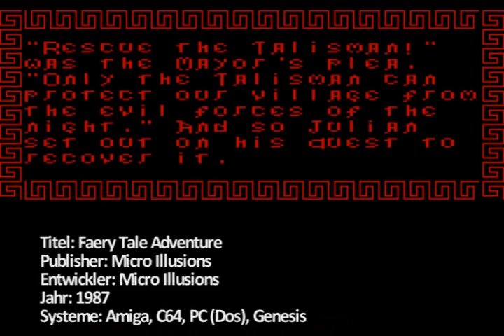Des Zockers Füllhorn - Retro RPGs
Ihr fandet, das letzte Video war zu verschwommen? Na wartet mal ab bis ihr dieses hier seht. Heute gehts um das schöne Genre des Rollenspieles. Viel Spaß damit, hoffentlich habt ihr nach diesem Video mehr Erfahrungspunkte als davor.